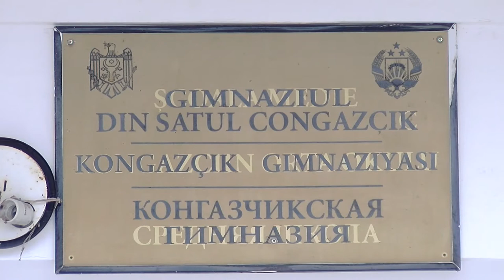Ghiozdane și rechizite școlare la circa 100 de copii în satele Congazcic și Chirsova